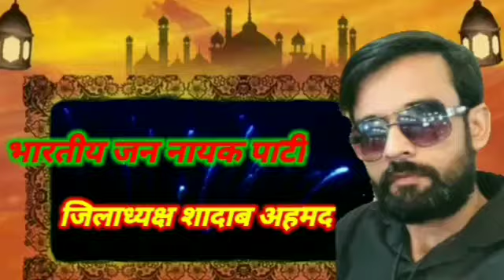थाना उत्तर की दारोग़ा व थाना दक्षिण के दरोगा मुहम्मद शाहिद ने आस्था के साथ अदा किया ड्यूटी का फर्ज़।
क़ोरोना काल में फ़िरोज़ाबाद में रमज़ान माह में एक थाना उत्तर की महिला दारोग़ा ओर वहीं दूसरी ओर थाना दक्षिण के दरोगा मुहम्मद शाहिद ड्यूटी और आस्था एक साथ निभाकर सिंघम की तरह अपने काम में जुटे है,जो महामारी में रोज़े रखकर तेज धूप में भी लोगों को क़ोरोना से बचने का नियम बता रहे है।इतना ही नहीं सड़कों पर निकलने वाले लोगों को मास्क के साथ दो गज़ दूरी के फ़ायदे भी समझा रहे है।

आपको बता दें कि रमज़ान माह चल रहा है और थाना उत्तर में तैनात महिला दारोग़ा अलवीना पठान ओर थाना दक्षिण मुहम्मद शाहिद दारोगा रोजे रखकर ड्यूटी कर रहे है। इन दोनों दारोग़ा का कहना है की ड्यूटी और आस्था दोनो का संतुलन बनाकर काम करना है,रोजे भी ज़रूरी है और ड्यूटी भी ज़रूरी है।वही दोनों दारोग़ा आज शहर के जैन मंदिर चोराहे अपने अपने पॉइंट पर तेज धूप में खड़े होकर मास्क चेकिंग अभियान चलाया जिसमें उन्होंने मास्क न पहनने वाले लोगों को कड़ी हिदायत दीं और मास्क पहनने को कहा।